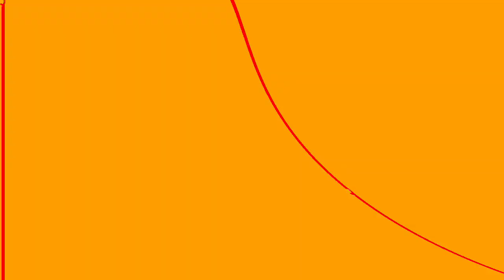[EPILEPSY WARNING] Movie 24 01 17 09h58m20s